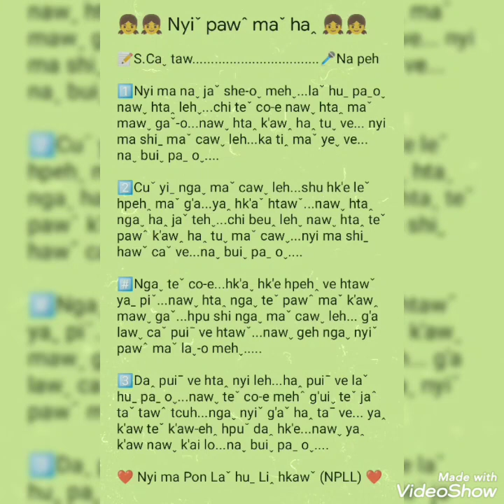Nyiˇ pawˆ maˇ haꞈ (Na peh)